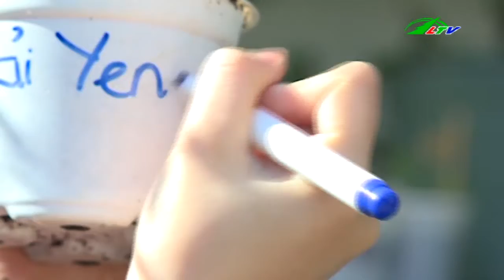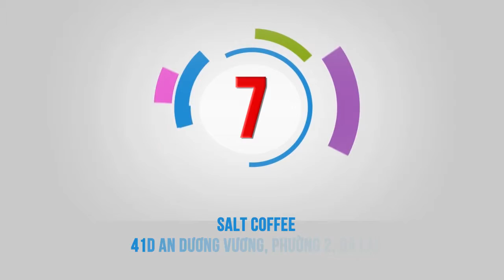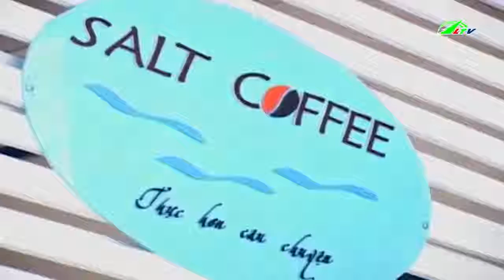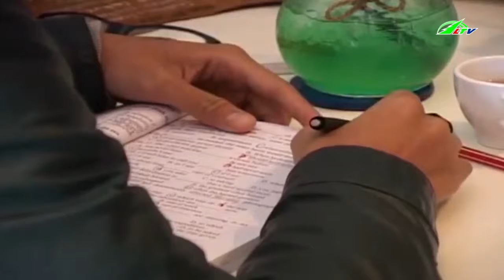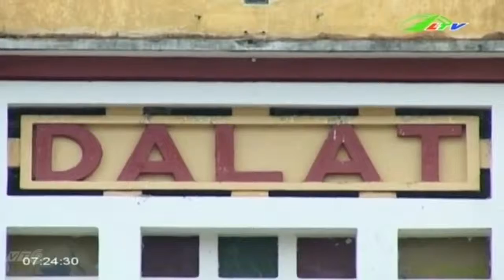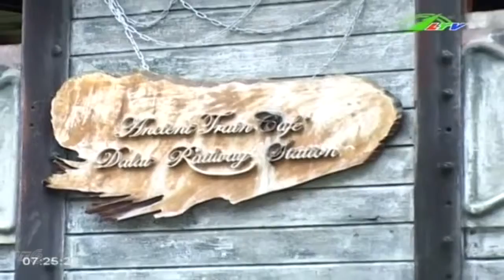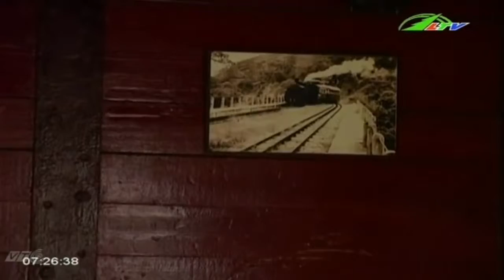Top 10 quán cà phê nhất định phải ghé ở Đà Lạt (P2) | NEXT CHANNEL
NEXT CHANNEL | Top 10 quán cà phê “must go” nổi tiếng đem đến cho du khách những trải nghiệm khó quên tại “Thành phố sương mù” Đà Lạt.

* Office: 18th Floor, VTC Online Building, No.18 Tam Trinh, Hai Ba Trung District, Ha Noi.